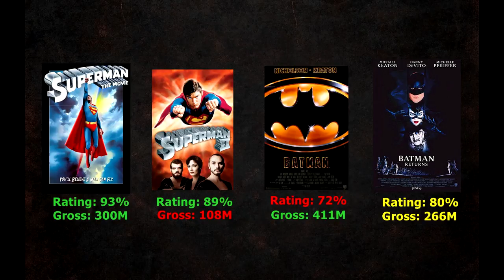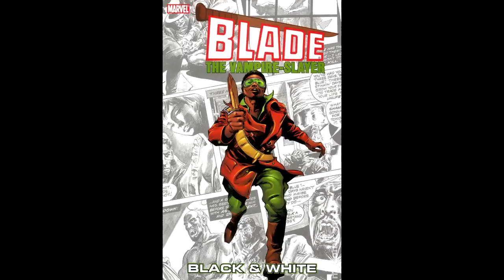30 years of comic book movies Pt.1 :The Origin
This video is the first of a 3 part commentary on 30 years of Comic book inspired films starting from 1990 on up year 2020. Today we'll be looking at the origin point of comic book films where they started to show up more frequent and branch out into multiple franchises ranging from Tim Burton's Batman to David Goyer's Blade.